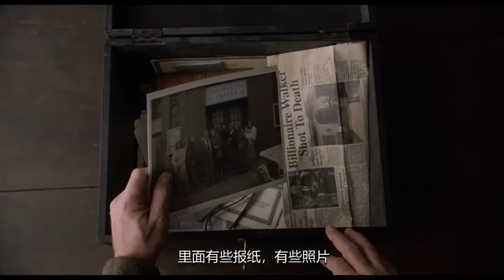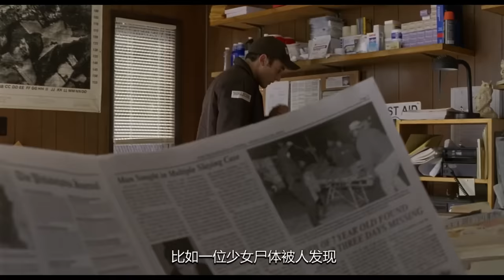【麦绿素】神秘村落被怪物包围，人兽达成协议互不侵犯《神秘村》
《神秘村》是2004年的电影，导演是奈特沙马兰，此电影被称为是奈特坑遍好莱坞六大电影公司的坑爹六部曲之一，但是只要静下心来看，它精致的音乐、画面和意想不到的结局，一定能打动你。